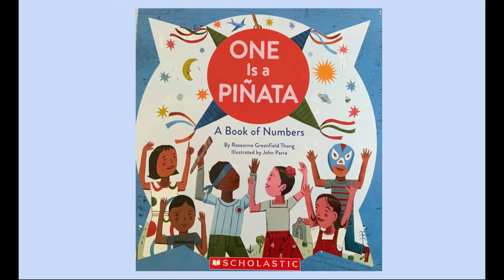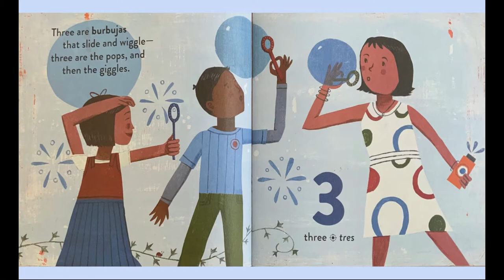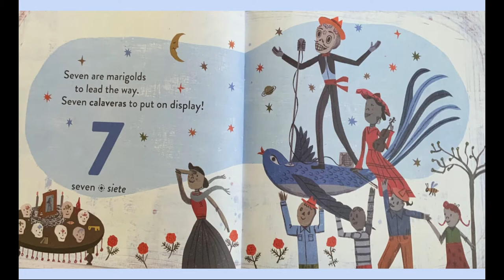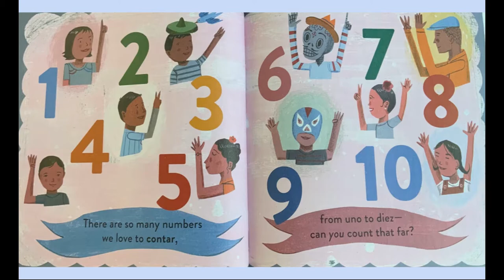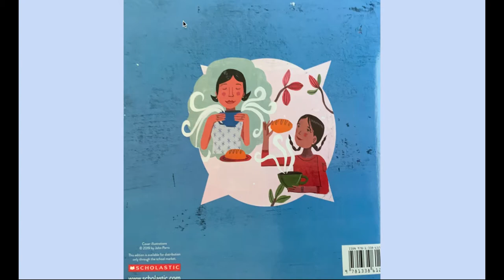One is a Pinata - Read Aloud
One is a Pinata is a fun text that allows students to explore counting to ten in both English and Spanish.  Enjoy this read-aloud as you help your child learn, emerge, and shine! Reading everyday is an important part of preparing your child for academic success! Pick up a copy of the book, One is a Pinata by Roseanne Greenfield Thong, whereever books are sold